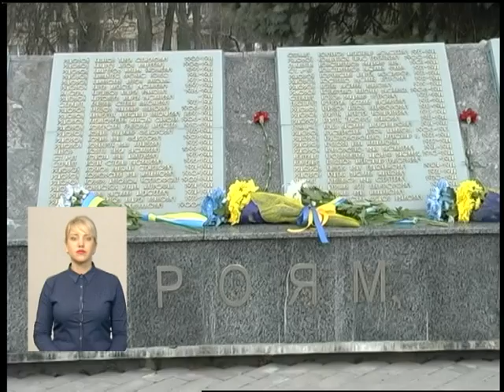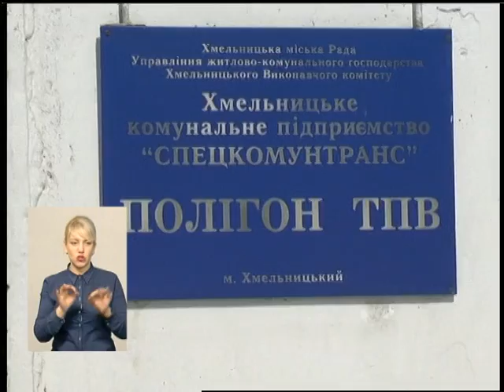23 03 18 Інформаційний випуск